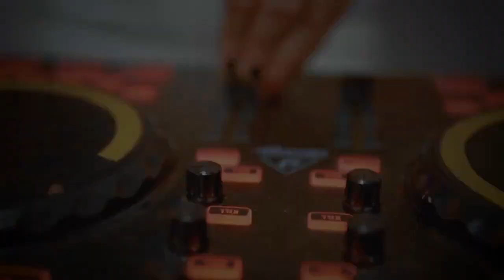DJ REPUBLIC OF MONEY ALWAYS TERBARU DJ CAMPURAN FYP TIK TOK VIRAL 2022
DJ CAMPURAN FYP TIK TOK VIRAL 2022 JEDAG JEDUG FULL BASS TERBARU MANGKANE

ATTENTION⚠️: SUPAYA JANGAN SALAH PAHAM GUA HANYA REUPLOAD DOANG BUKAN REMIXER 😉